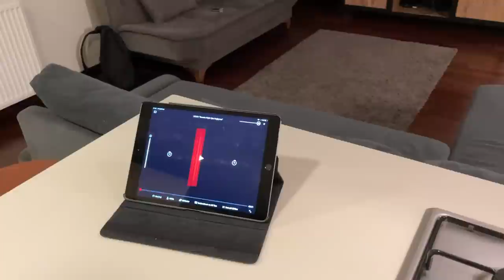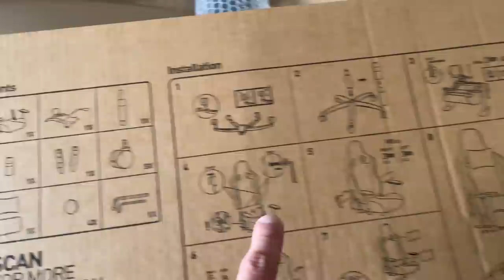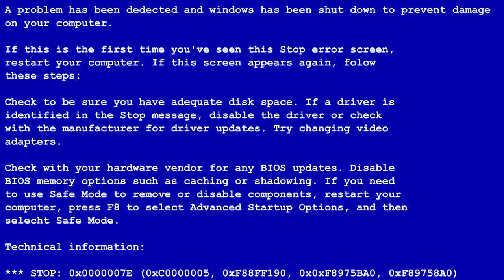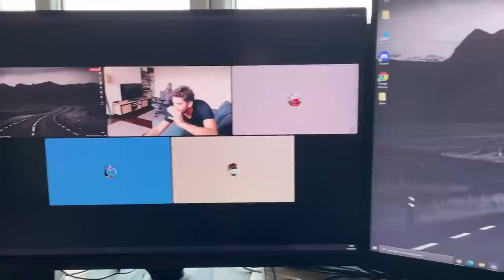KAZADAN SONRA MONSTER VE YENİ KOLTUĞUM | VLOG #3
VLOG 3 ! Yeni bölümde, yeni gelen Triumph modellerinden, sponsorum  @MSIGamingTurkiye 'nin gönderdiği MSI MAG CH130 I REPELTEK FABRIC Gri Oyuncu Koltuğu'nu açtım ! Koltuk gerçekten çok güzel.

Onun dışında Ducati Monster'la özlendiğini düşündüğüm bir motovlog ile de videoyu kapatmış olduk.
Bir sonraki bölümde görüşmek üzere !

İyi Seyirler.